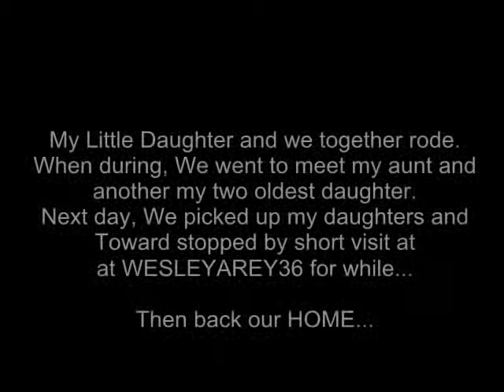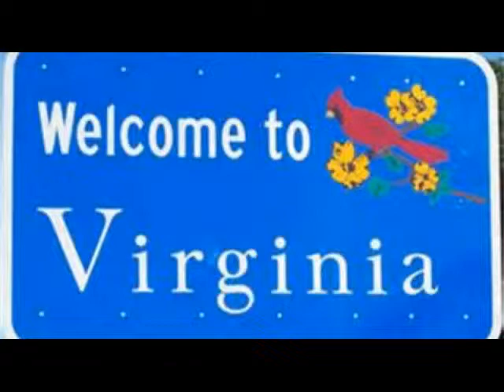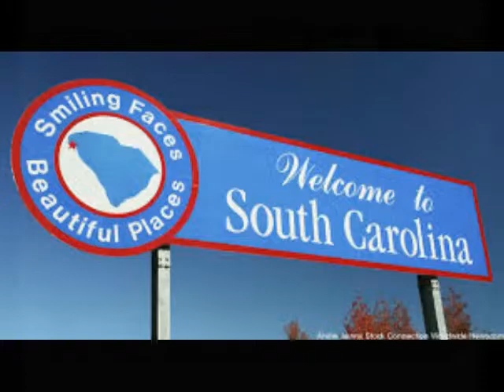UPDATED PAST 2012 LONG TRAVEL BY OUR FAMILY...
HAVE A SAFETY YOUR SUMMER TIME!